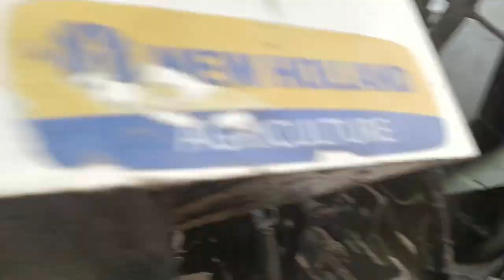Tractor ke left ma jack lagvaya kise b tractor le lift ma hydrolice jack lagvaya pilllu khera mandi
New Holland 3630 lift jack

New Holland 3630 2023 modal price

New Holland 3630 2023 modal ke delevary

Tractor vlogs

Tractor modification videos

Tranding video

Indian tray